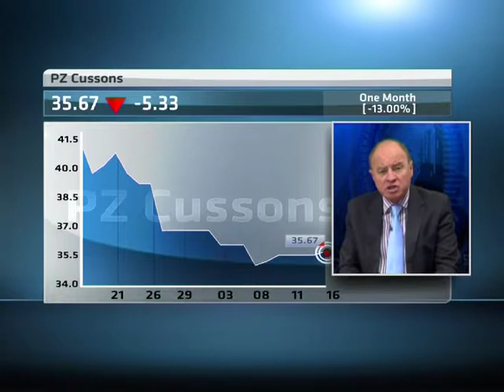PZ Cussons Nigeria Q3 Results with CEO Christos Giannopoulos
PZ Cussons Nigeria's saw an 86 percent increase in its pretax profits to 3.91 billion naira. The shampoo producer also saw a 310 million naira revenue decline to 51.54 billion naira.